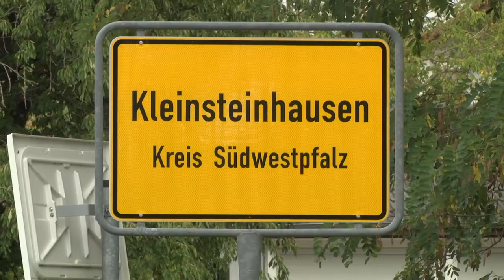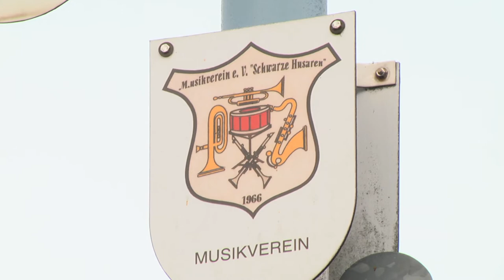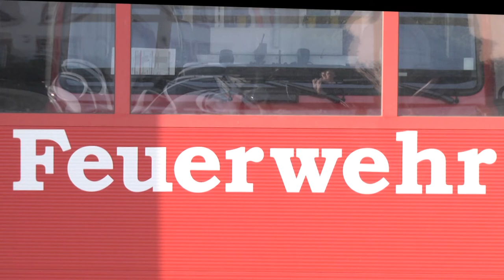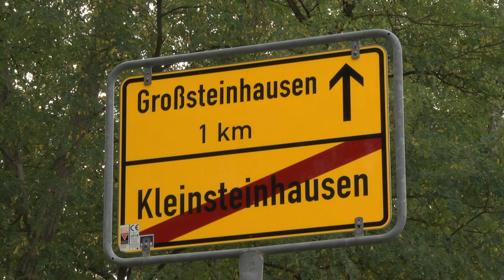Postkarte aus... KLEINSTEINHAUSEN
Jede Stadt und jeder Ort trägt etwas in sich, was für die jeweiligen Bewohner besonders und einzigartig ist. Etwas, was für das Gefühl von „Heimat“ sorgt. "Postkarte aus…" soll dieses Gefühl zu den Zuschauern bringen und zeigen, wieso Menschen gerne in dieser Stadt oder diesem Ort wohnen. Auch Informationen oder Tatsachen, die man so noch nicht wusste, runden den Beitrag ab.